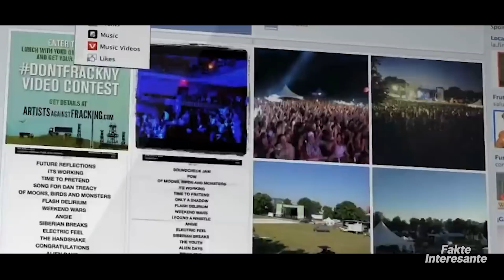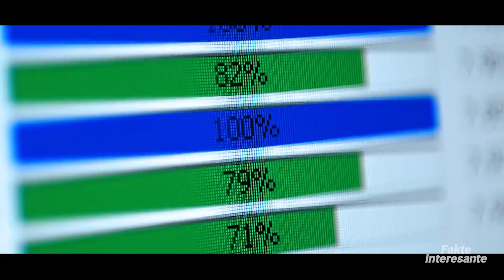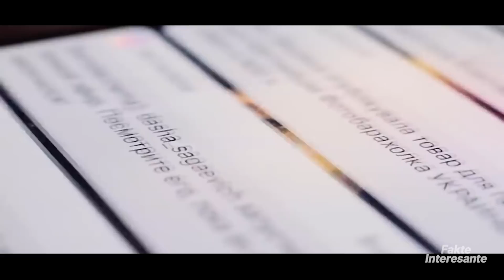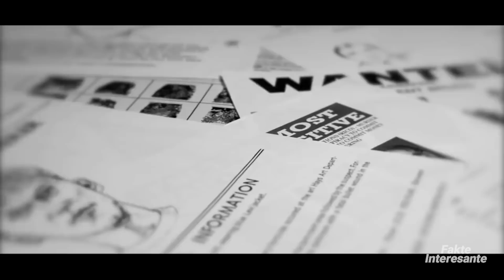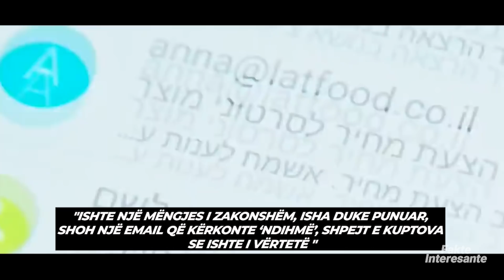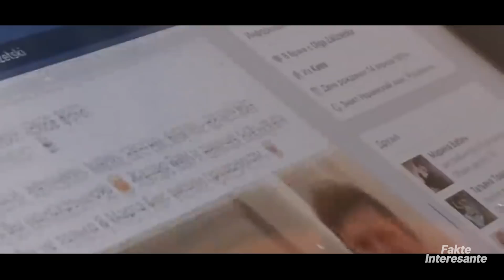Foto te Frikshme qe u Gjeten ne Vende te Gabuara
Në fund të shtatorit 2019, një grua gjeti një kartë SD në rrugët e qytetit më të madh në Alaskë.
Gruaja shpejt zbuloi përmbajtjen e kartës: pamjet e një sulmi dhe vrasjeje.
Qoftë fat i rastësishëm apo drejtësi hyjnore, fajtori përfundimisht u identifikua dhe u burgos.